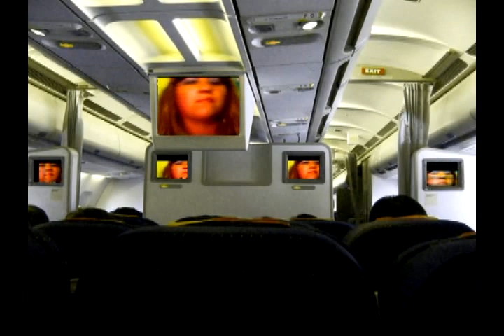Kony Gonzalez - 3 (2010)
Factor X Music Productions 2010
Canción: "3" de Britney Spears